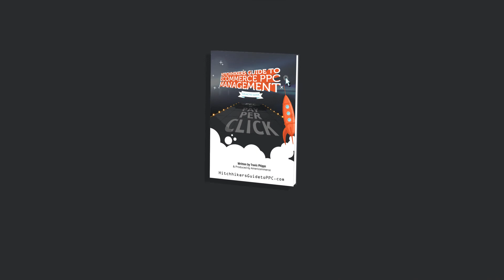How to do PPC for Ecommerce - Hitchhiker's Guide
Video trailer of a Free multi-part series that was built to help Ecommerce store owners use PPC advertising - Adwords, Bing Ads, Google Shopping Campaigns and more - to drive targeted traffic that converts to sales. AmeriCommerce partnered with PPC Expert Travis Phipps to produce this great content.